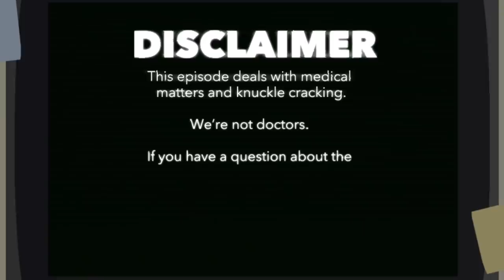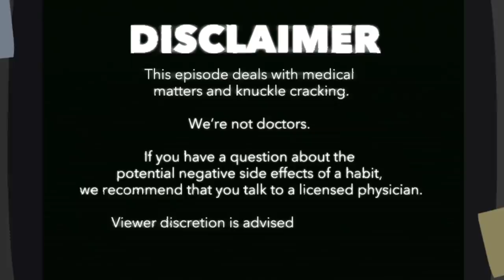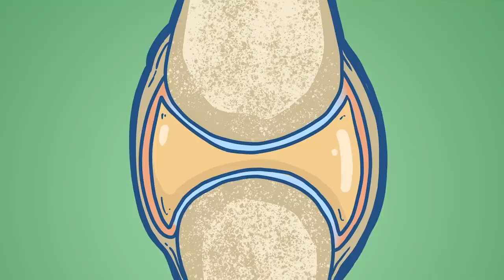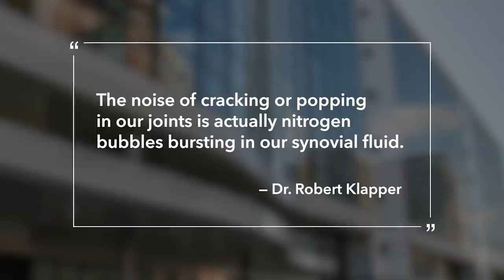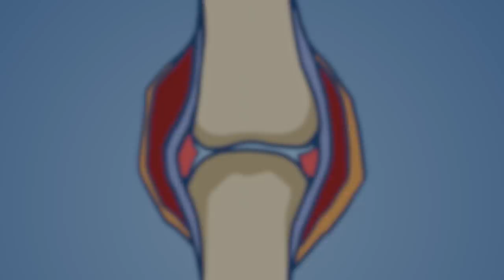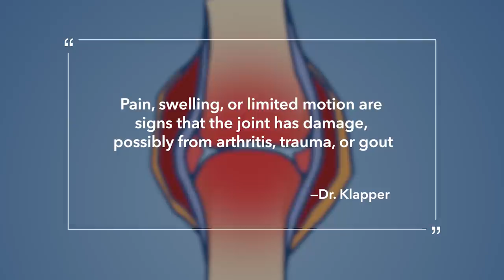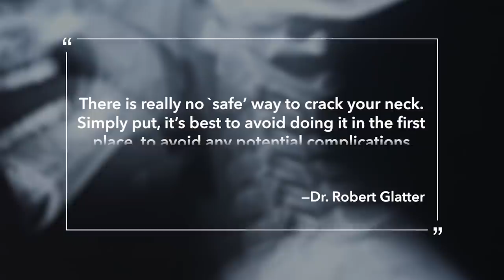Why a man cracked the knuckles of his left hand for 50 years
When you crack your knuckles in that oh so satisfying way, you do it more out of reflex than anything. But does it give you arthritis, or is that just an old wives’ story? And cracking other joints might not be what it seems — a woman paralysed herself after cracking her neck as usual. Let’s get into it.

[The Paramedic Who Got Paralyzed After Cracking Her Neck]

[Music Licenses]
Code: 0OK9IAZKLN39YJNA, KSDDCI8EXDOOKPAS, JYL73VEKKN3TRNWZ, PTEOPF8V93NL1NFW, L9BARUINOTRCWKS4, 57YIJFV0GTXSD9RB, 442A9GXVLM85YGI4, 2W0TNWV8QZKETUWD, PNUF37EQCALPU8O3, BVBGZDOBOXWZBNKV, YOM81XN2SE4JO6KD